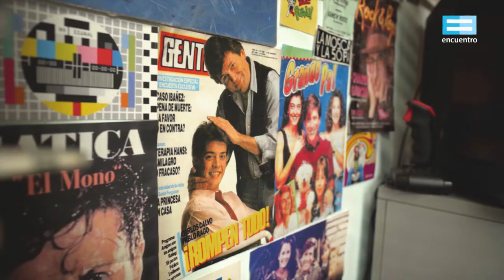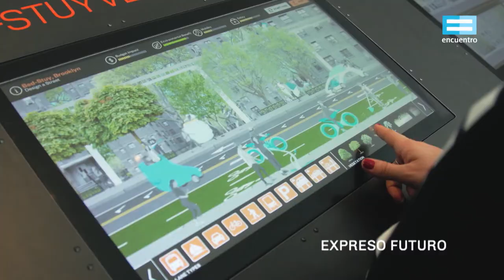Lo nuevo. Canal Encuentro 2022